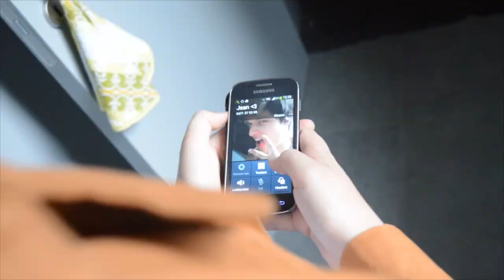[SNK] JeanMarco - King cmv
Hi lovely campers! :D ♥︎
Look at that! our first snk cmv!! :D I always loved the pairing jeanmarco and since we had the cosplays we decided to do something small with them! :)